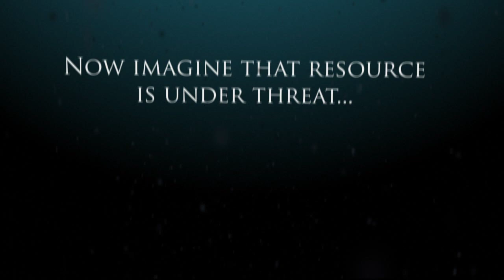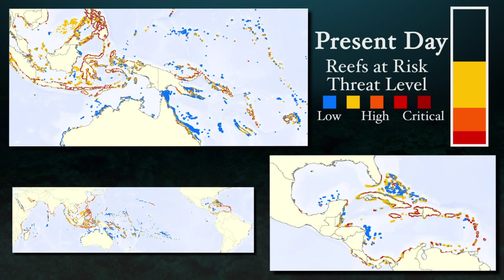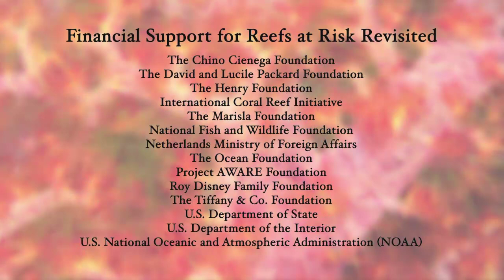Reefs at Risk Revisited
Under the Reefs at Risk Revisited project, WRI and its partners have developed a new, detailed assessment of the status of and threats to the world's coral reefs. This information is intended to raise awareness about the location and severity of threats to coral reefs. These results can also catalyze opportunities for changes in policy and practice that could safeguard coral reefs and the benefits they provide to people for future generations.

Reefs at Risk Revisited is a high-resolution update of the original global analysis, Reefs at Risk: A Map-Based Indicator of Threats to the World's Coral Reefs. Reefs at Risk Revisited uses a global map of coral reefs at 500-m resolution, which is 64 times more detailed than the 4-km resolution map used in the 1998 analysis, and benefits from improvements in many global data sets used to evaluate threats to reefs (most threat data are at 1 km resolution, which is 16 times more detailed than those used in the 1998 analysis).

Like the original Reefs at Risk, this study evaluates threats to coral reefs from a wide range of human activities. For the first time, it also includes an assessment of climate-related threats to reefs. In addition, Reefs at Risk Revisited includes a global assessment of the vulnerability of nations and territories to coral reef degradation, based on their dependence on coral reefs and their capacity to adapt.

WRI led the Reefs at Risk Revisited analysis in collaboration with a broad partnership of more than 25 research, conservation, and educational organizations. Partners have provided data, offered guidance on the analytical approach, contributed to the report, and served as critical reviewers of the maps and findings.